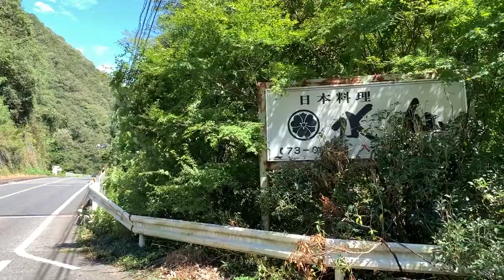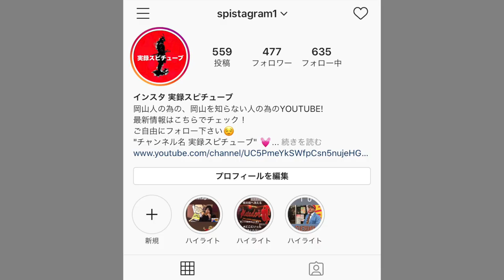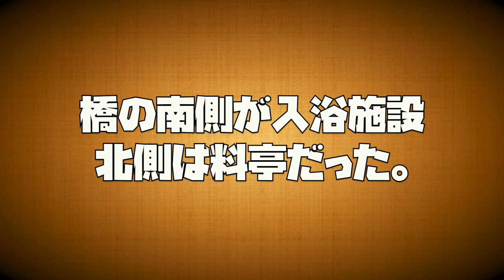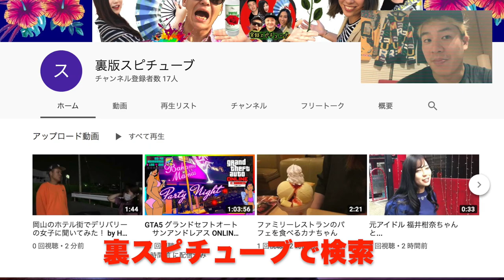廃墟探訪【 山の中にある一軒家！？】日本料亭 水仙 再び！ 岡山県井原市 心霊スポット